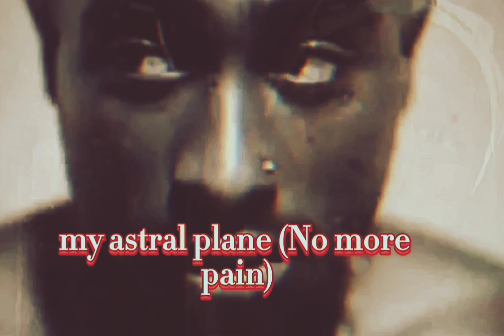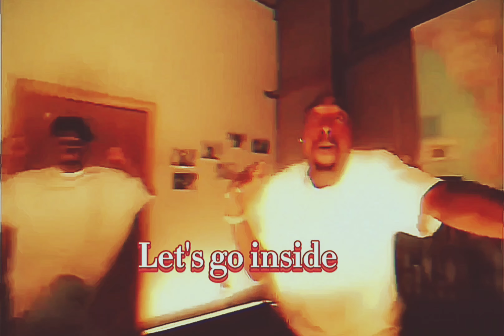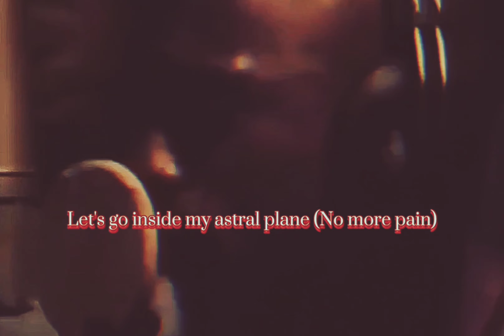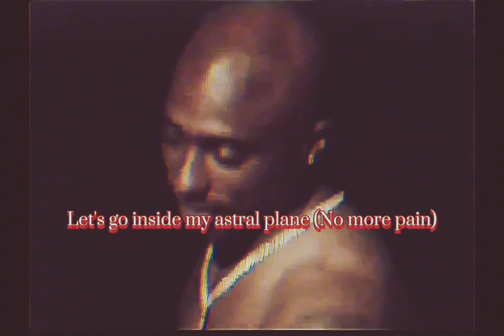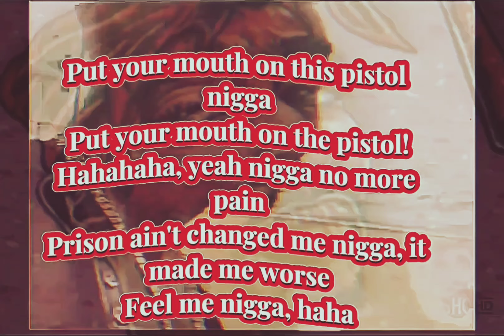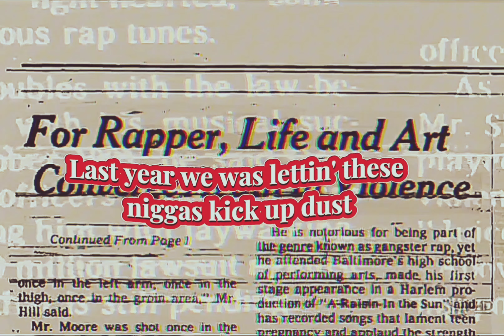2Pac - No More Pain (Dirty Lyrics)(Edited OG Vibe II)[High Quality 3D Audio Surround Sound] 4K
Produced by DeVante Swing

Dave Aron: I was at the studio at 8 late – 10, 11 p.m. At 3 a.m. DeVante showed up by himself. He wanted to lay a few more parts before they mixed it. It was a very sparse track. But the keyboard parts he put in were very eerie and weird sounding. He was very quiet that night. Very focused. It was interesting to watch him work. He finished about five or six in the morning and said, “I want to mix this now.” We mixed it that same night. It was a long night."

Hahahahaha, Yeah, Nyugga, Yeah! Hahahaha, No More Pain
It's Just like that, nigga, like that, yeah, no more pain
MF'AS can't handle that shit
Much too much for these beotches, No More Pain
Feel me, Nyugga? Feel me?
How U figure U can FOOK with me? No More Pain
Fully automatic type shit, No More Pain
Coward-ass Nyuggas, cowards
Come put ya mouth on this pistol, Nyugga
Come put ya mouth on the pistol, No More Pain
Close ya eyez, Nyugga, do it
Die in the dark, No More Pain
Say Thuuuuuuuug Life, Baby
Death Row, so what U MF'AS do? Hahaha
Hey, that's DeVante droppin' that beat like that, biatch!
In case U Wonderin'
And jealous Nyuggas
Hahaha, see y'all Nyuggas, MF'AN Nyuggas are shit, hey
Westside! Death to everybody that ain't down with me
That's on, feel me? Hahaha
Oh yeah, to the cowards
U know who I mean, it's still Bad Boy Killa
Just feel that, Thug Life, shit don't stop
Fat MF'AS got Downs Syndrome, MF'AS
Weak-ass Nyuggas, dancers turned F'N CEOs
Put ya mouth on this pistol, Nyugga
Put ya mouth on the pistol!
Hahahaha, yeah, Nyugga, No More Pain
Prison ain't changed me, Nyugga, it made me worse
Feel me, nigga, hahaha, No More Pain
Hey, DeVante, I'm givin' these MF'AS choices
Nyuggas can roll with us, or they can be rolled up under us
That's on U, Nyugga, what U wanna do?
Last year we was lettin' these Nyuggas kick up dust
This year U MF'AS gon' be dust
Thug Life, Nyugga, Westside!

No More Pain - 2Pac (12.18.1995)

Written By: 2Pac, DeVante Swing, Method Man & RZA
Release Date: February 13, 1996
Publisher: Joshua's Dream, Interscope Pearl Music, Warner-Tamerlane Publishing Corp., 45.4QKlik, EMI April Music, Ramecca Music Inc., Wu-Tang Publishing & Careers-BMG Music Publishing
Label: Interscope Records & Death Row Records
Mixing Engineer: Dave Aron & DeVante Swing
Engineer: Dave Aron & Tommy D. Daugherty
Assistant Engineer: Alvin McGill
Mastering Engineer: Brian Gardner
Recorded At: Can-Am Studios (Tarzana, CA)
Samples: N.W.A – Real Niggaz Don't Die
Interpolates: Method Man – Bring the Pain